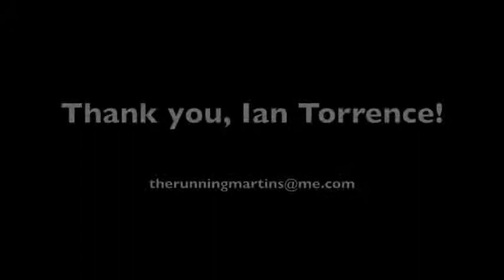TransRockies Run Training Day 118